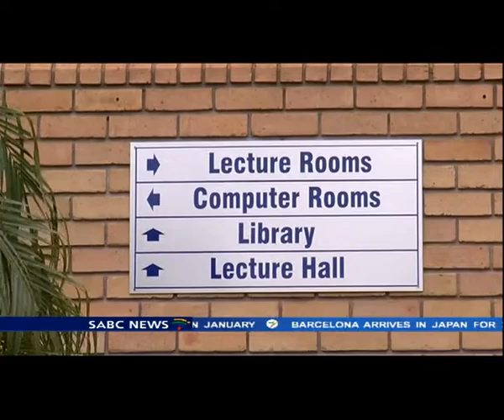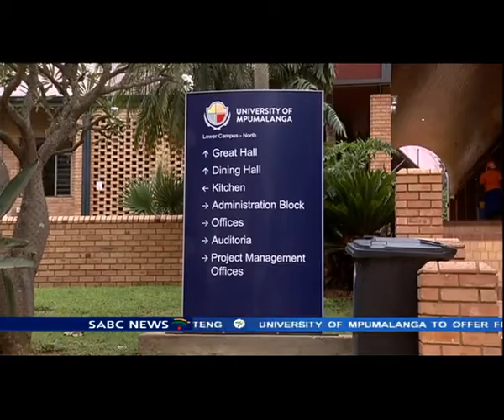University of Mpumalanga will be offering four additional courses in 2016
The University of Mpumalanga will be offering four additional courses next year. They are Bachelor of Science in Agriculture, Bachelor of Development Studies, Advanced Diploma in Agriculture and Diploma in Nature Conservation.